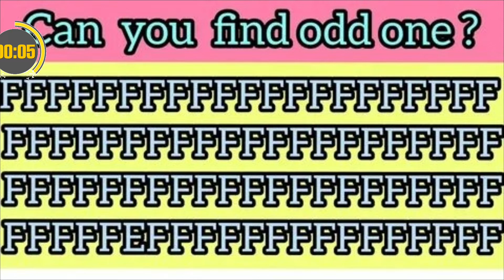ONLY FOR SUPER HUMANS - 99.9% FAIL FIND #111